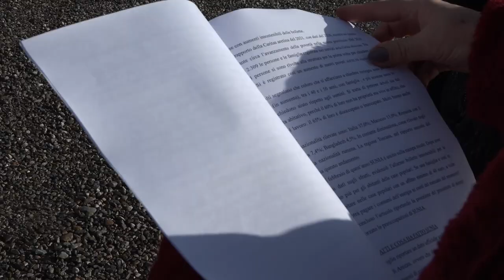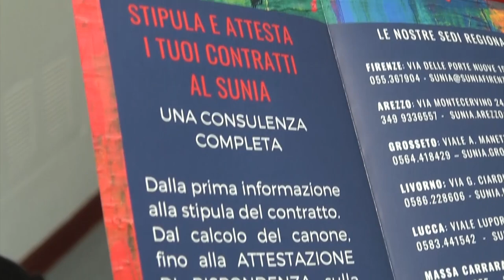Emergenza casa nell'Aretino, in 10 mesi eseguiti 160 sfratti